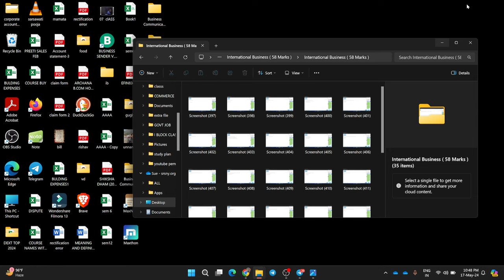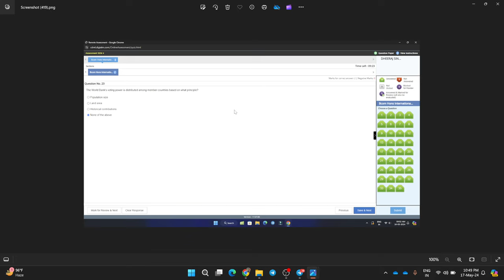internal assignment international business bcom(h) sem 4